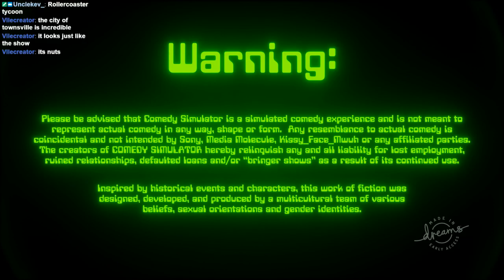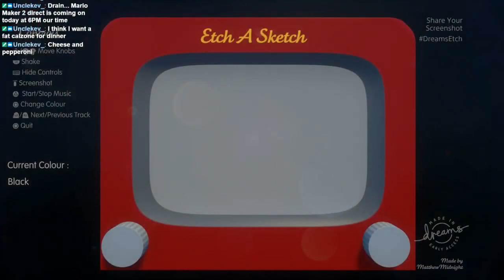Dreams PS4 with DrAiN (Part 2)